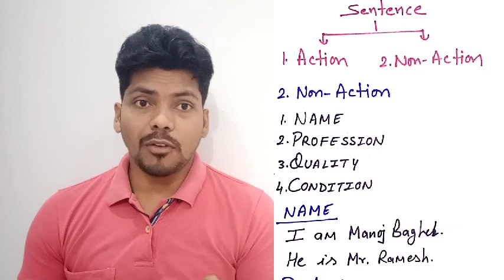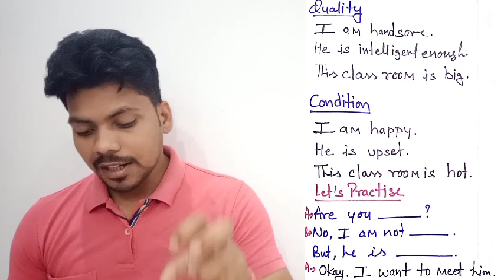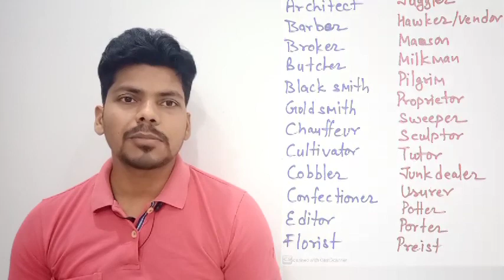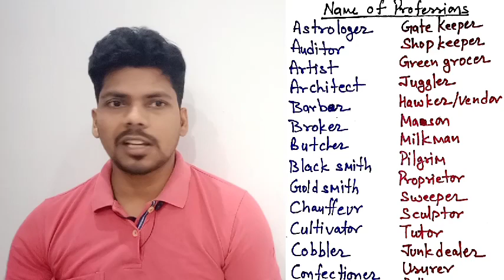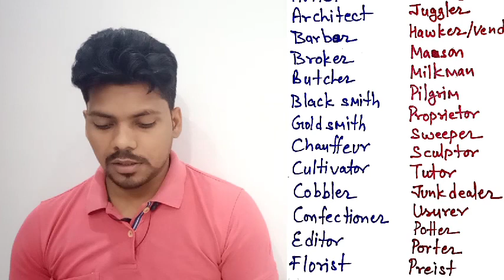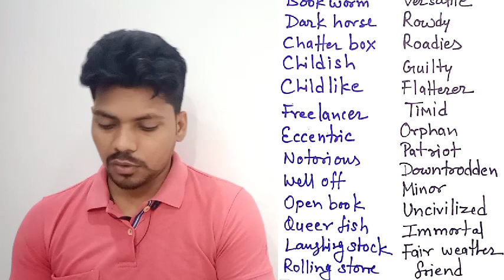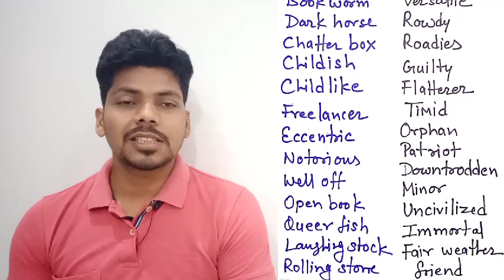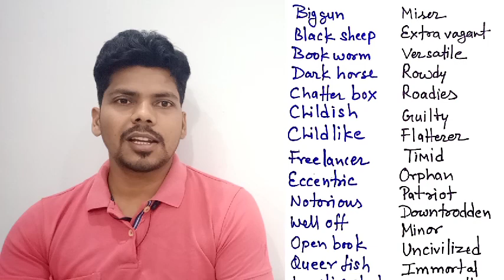How to Learn English Speaking By Manoj Baghel |Class - 11 | इनके बिना इंग्लिश अधूरी..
About me